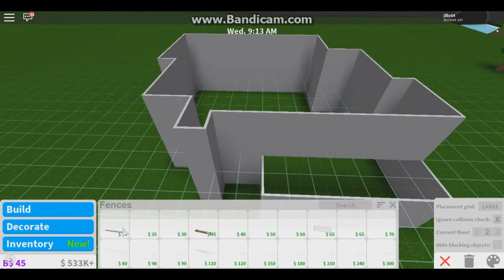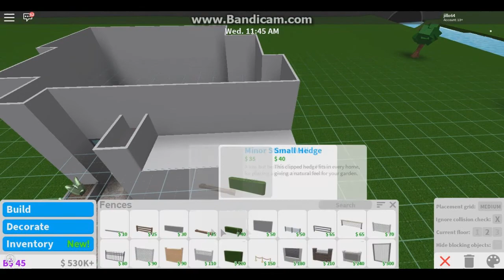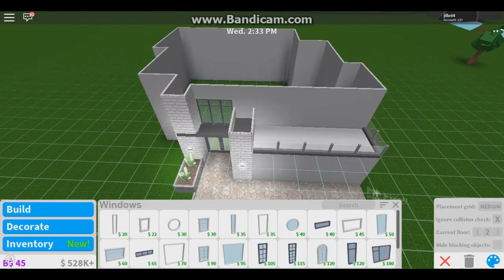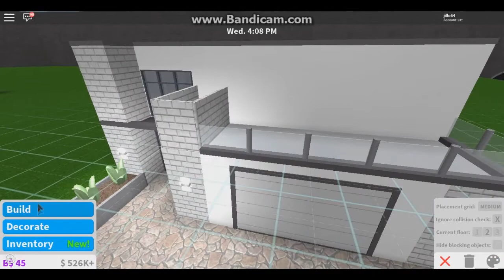Bloxburg: Modern House Speed Build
Play my own game ( That is totally UNDER CONSTRUCTIONS, so it's awfull on the moment xD )